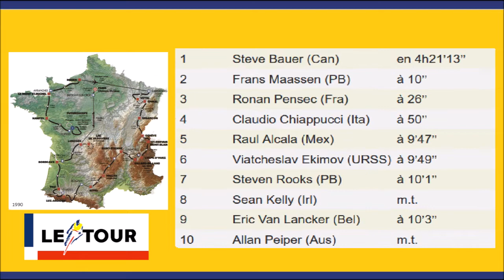Tour de France 1990 - Etape 1 B - Panasonic fait parler les watts